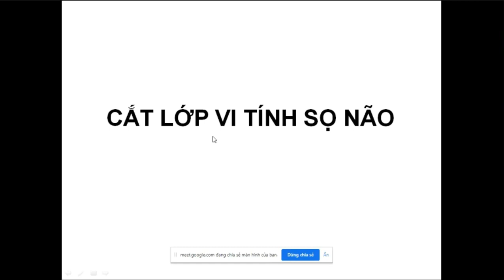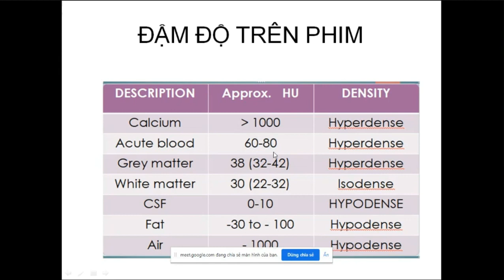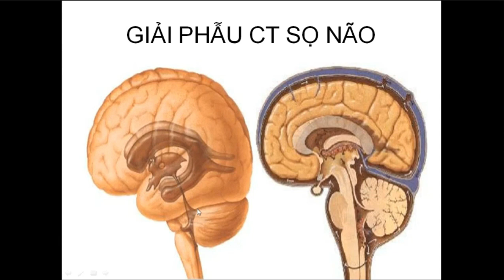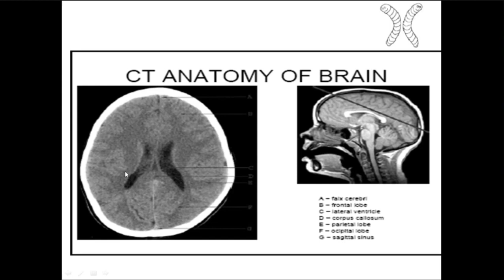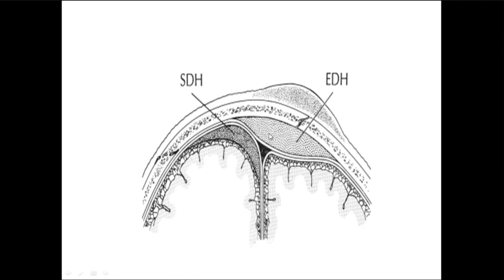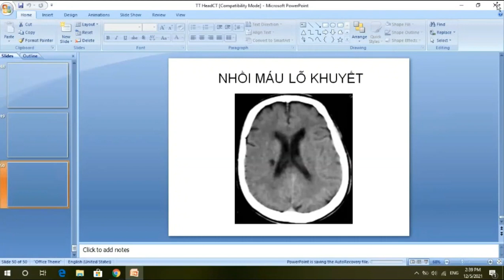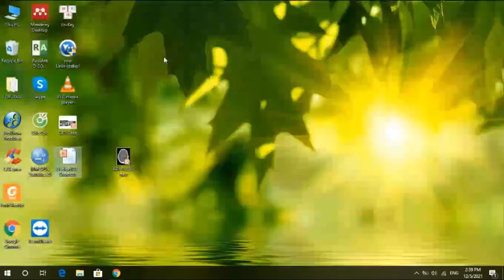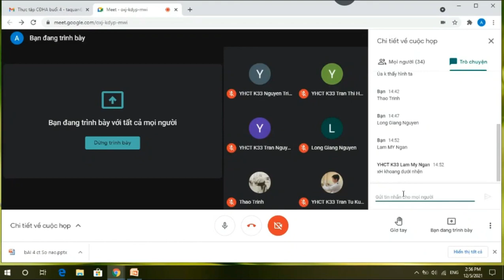Chụp cắt lớp vi tính Sọ não (Thực hành CT-Scan)